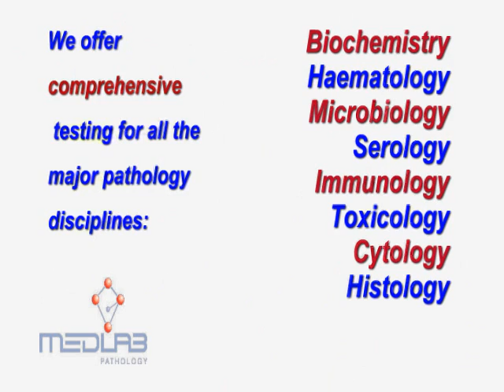Medlab Pathology Virtual Tour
Welcome to a virtual tour of our new laboratory facility, now located at:
3-5 Rawson Street ,
Auburn, Sydney, NSW, 2144
Australia.